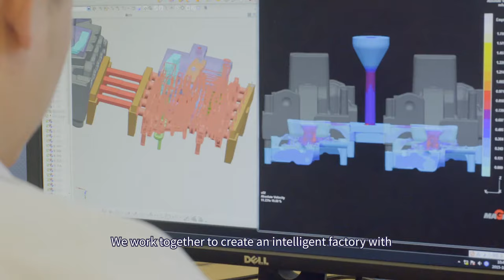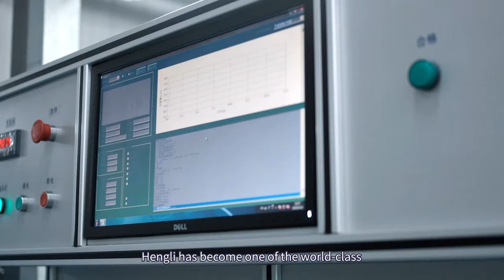The State of Art Casting Factory of Hengli Hydraulic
When Industry 4.0 is approaching, intelligent manufacture become a new milestone in mechanical engineering. Hengli foundry is switching to intelligent casting operation system, realizing automatic integration production of precision casting design and intelligent manufacture.